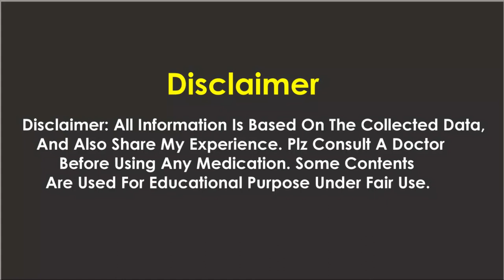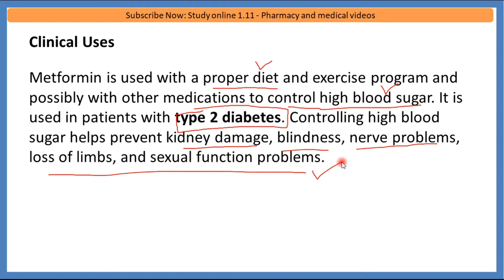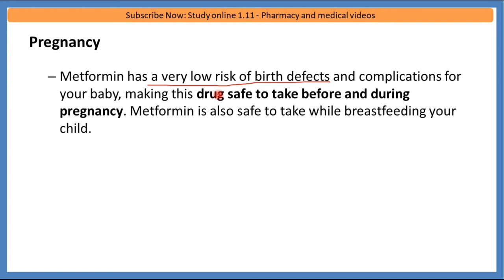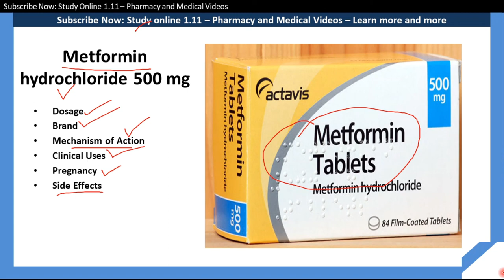Metformin hydrochloride 500 mg in urdu, uses in pregnancy, Mechanism of action, Side effects, dose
this video is about that is Metformin hydrochloride 500 mg in urdu, uses in pregnancy, Mechanism of action, Side effects, dose @studyonline1.11

Question & Query
metformin hydrochloride 500 mg in urdu,
metformin hydrochloride 500 mg pregnancy,
metformin hydrochloride 500 mg for pcos,
metformin hydrochloride 500 mg side effects,
metformin hydrochloride 500 mg in hindi,
metformin 500 mg,
metformin 500 mg tablet side effects and treatment,
metformin 500 mg side effects,
metformin 500 mg tablet uses in hindi,
metformin 500 mg tablet,
metformin 500 mg to get pregnant,
metformin 500 mg uses in hindi,
metformin hcl 500 mg,